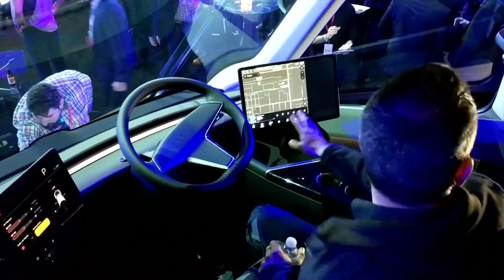VOLVO's First All Electric Semi Truck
I took a test drive in an all electric Volvo semi truck prototype, and I'll also share my interview with the president and CEO of the Volvo Group about the industry newcomers like Tesla and Nikola Motors setting up the high bar in tech for the semi trucks.